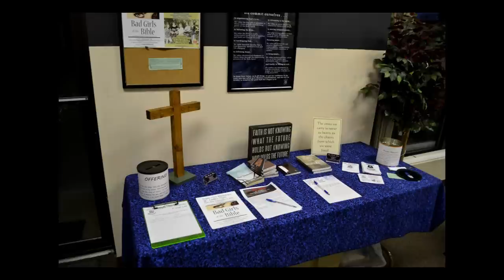Triple Tree Ministries Biker Outreach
While we embrace Anabaptist principles, we are a non-denominational motorcycle ministry based in Lancaster County, PA. We welcome everyone from all walks of life, Bikers & Non-Bikers alike to join us as we journey together, striving to live like Christ and share the good news of the Gospel with those we meet. We gather together every Thursday evening at The Emmaus Road Cafe' coffee house located at 1916 Lincoln Highway East (Rt. 462) Lancaster, PA 17602. Everything starts at 7:00 P.M. but folks arrive early for coffee.  We are a very relaxed setting and Everyone should feel welcome. Jeans and t-shirts are normal attire. everyone is welcome.